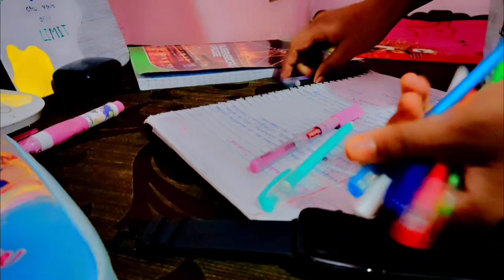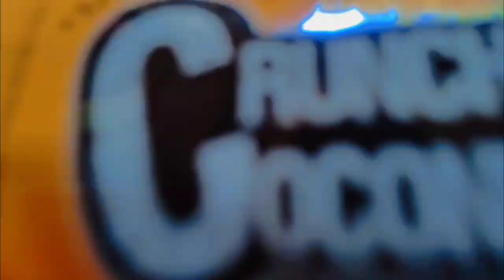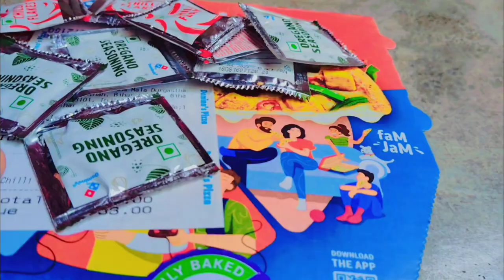A day 🦚before and after janmastami🦚👣🐄📿🏹!! days!! festival🎉